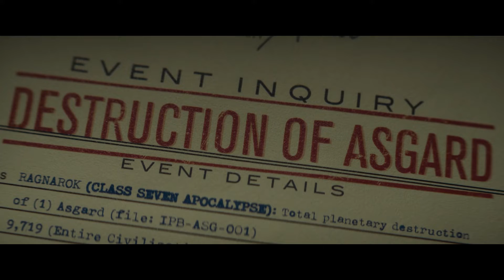Loki Episode 2 Breakdown | Hindi/Urdu | Speedtiger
1 Like = More Motivation!!!

Speedtiger Master Timeline Explaine1 Like = More Motivation!!!

Here is the breakdown of the Loki series.

Marvel Encyclopedia - //amzn.to/34RNlao
DC Encyclopedia
My MIC
Iron Man EDITH Glasses